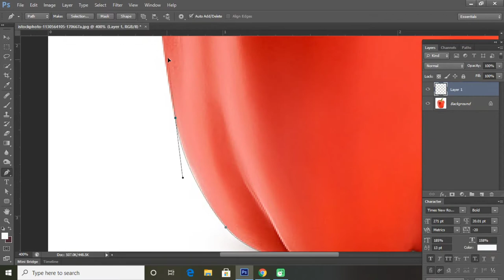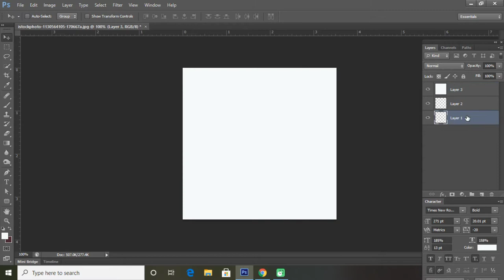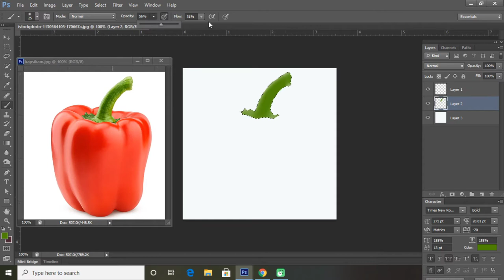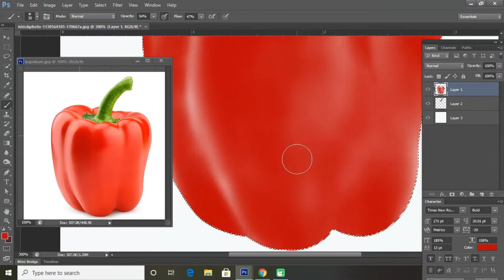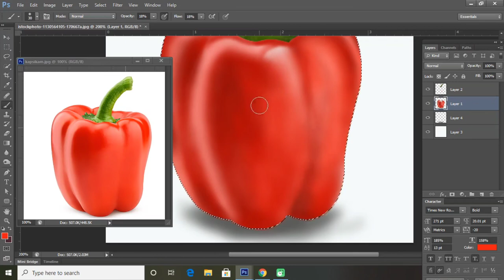Digital Painting Capsicum || Adobe Photoshop || Power Of Brush || By Swag Art & Craft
How To Draw A Capsicum In Photoshop? Digital Painting Of Capsicum.

This is a digital painting of capsicum in photoshop. Those who are beginners in digital art this video will surely help them. So, watch the video till the end I hope you guys like it.